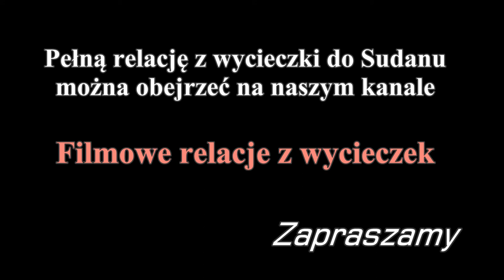Sudan - Z Chartumu na północ Sudanu (From Khartoum to the North of Sudan)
Nasza wycieczka rozpoczęła się w Chartumie, skąd wyruszyliśmy na północ, a naszym celem była Kerma i Dongola. Po drodze obejrzeliśmy ruiny zamku Mameluków w El Khandaq.

Pełną relację z wycieczki do Sudanu prezentujemy na naszym kanale "Filmowe relacje z wycieczek"